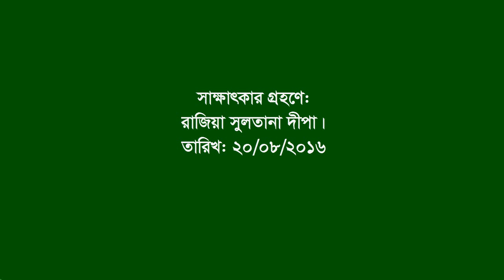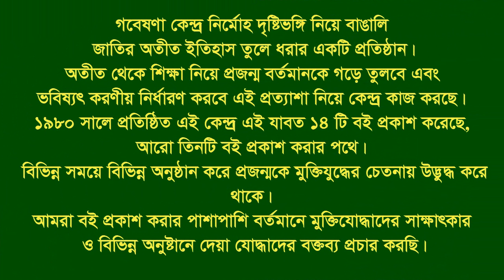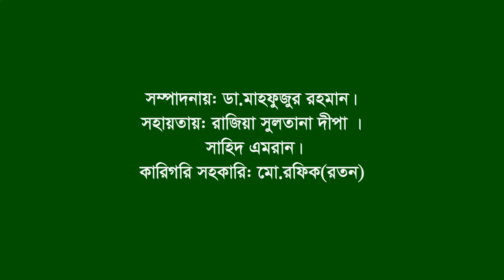Interview of Nurunnesa । Fatikchhari । CTG । Martyr’s family